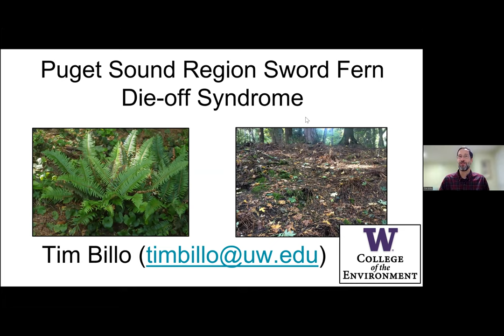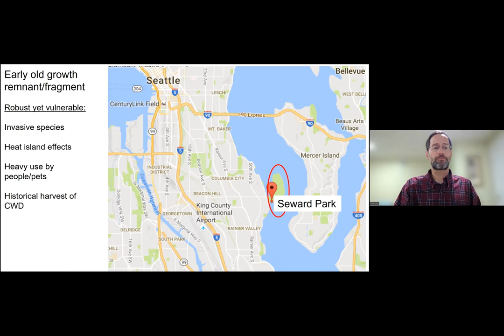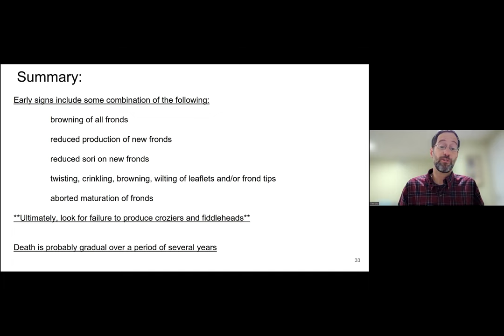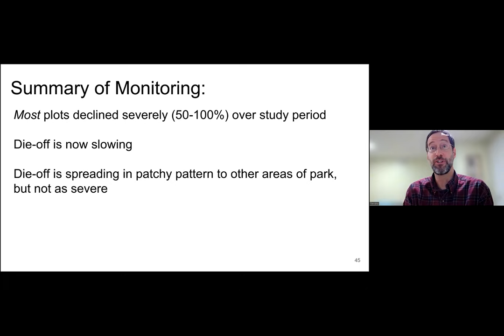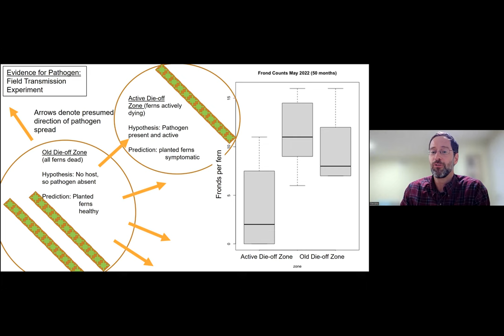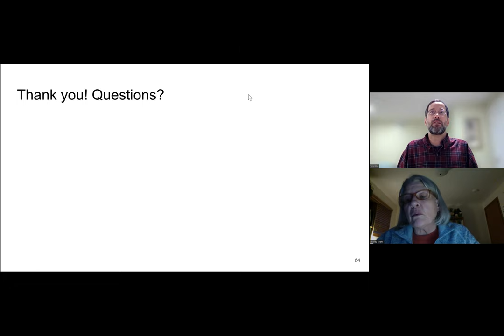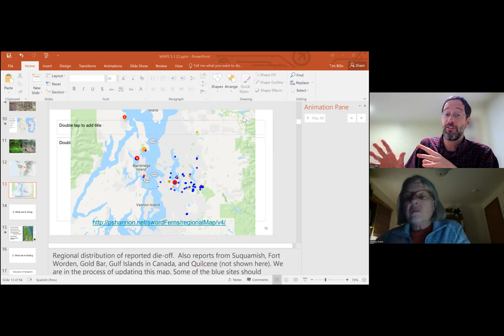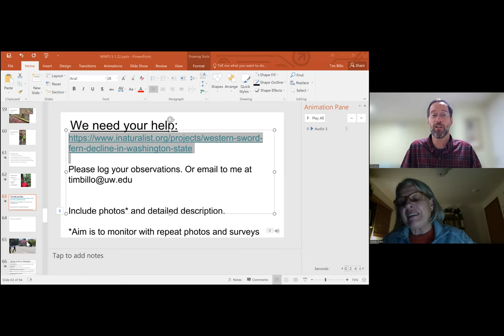Researching the Sword Fern Die off at Seward Park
The mystery is not yet solved!  In November of 2016 Dr Billo introduced us to a local botanical disaster. For several years, sword ferns in an area of Seward Park had been dying, and the problem was getting worse.  He continues to work with a team of scientists and community activists to unravel the issue and will summarize the results of the large ongoing collaborative effort in Seward Park and other sites around the region.  He’ll review the multiple etiologies that have been explored and share the hypotheses the research team has developed.  He will also share the team’s ongoing experimental work testing hypotheses and restoration solutions.  Finally, Dr. Billo will place this challenge in the context of anthropogenic climate change and other human pressures.

Tim Billo is a lecturer with the University of Washington Program on the Environment. The focus of his position is undergraduate teaching. He teaches a wide range of interdisciplinary courses, often centered around field studies and natural history. Here are links to two of his summer courses
Dr Billo’s PhD is in biology, with a specialty in bird behavior and evolution, with much of his research taking place in lowland tropical rainforests of Central America. With a lifelong interest in plants, however, and two small children at home, he welcomed the opportunity to work on the sword fern die-off problem affecting Seward Park, a field site in his own neighborhood!